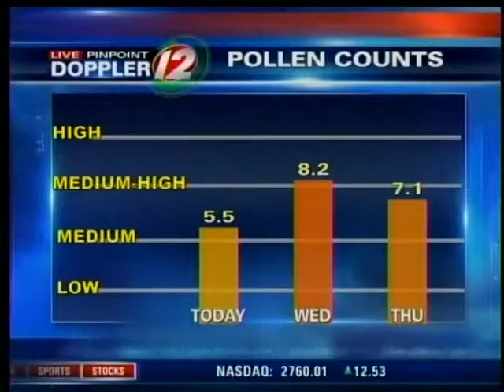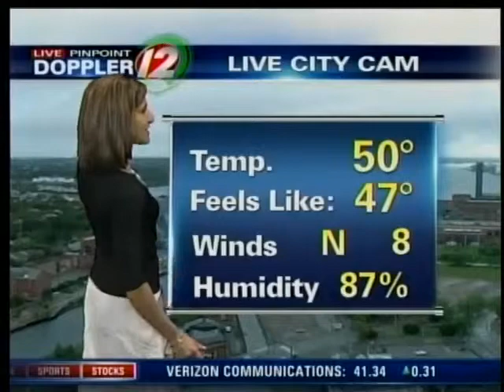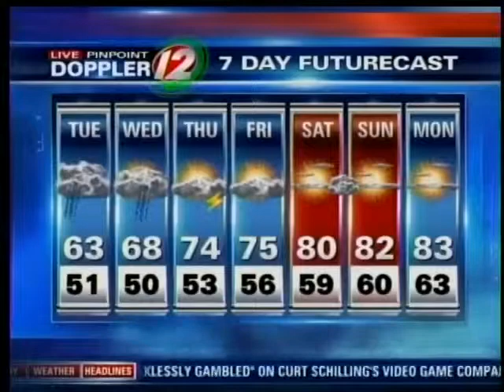Tuesday AM Pinpoint Futurecast